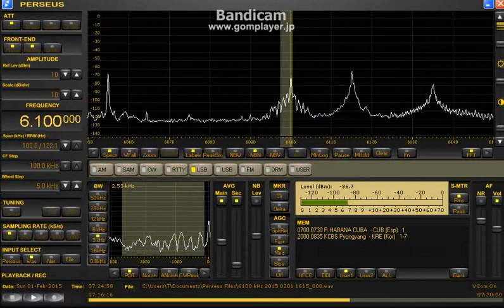6100 kHz UNID Feb 01,2015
presumed RHC Esperanto.
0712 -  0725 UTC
Delta FLAG ( Null : SW )